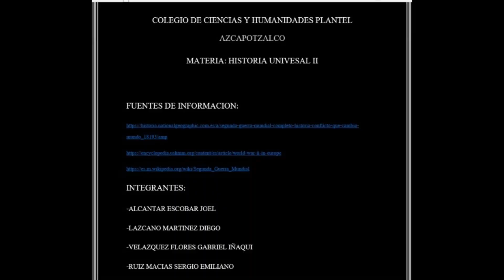Segunda guerra mundial